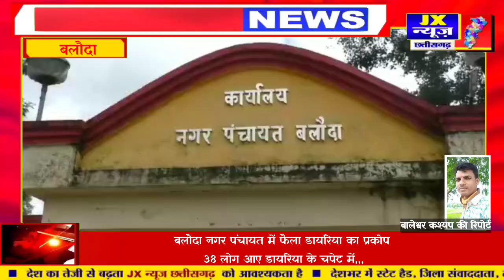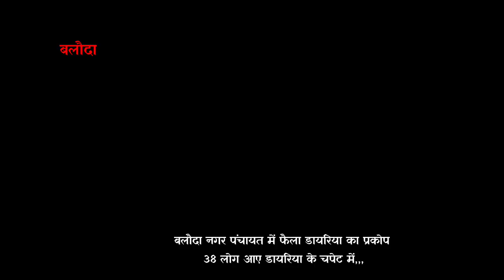जांजगीर ।। बलौदा नगर पंचायत में फैला डायरिया का प्रकोप 38 लोग आए डायरिया के चपेट में,,,,